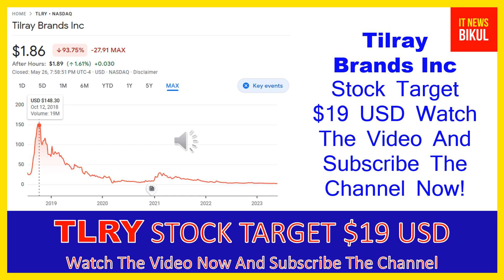TLRY Stock - Tilray Inc Stock Breaking News Today | TLRY Stock Price Prediction | TLRY Stock Target